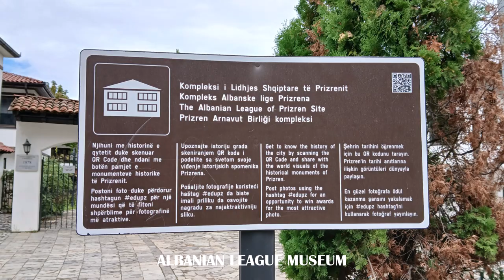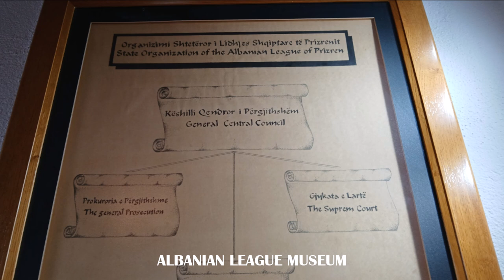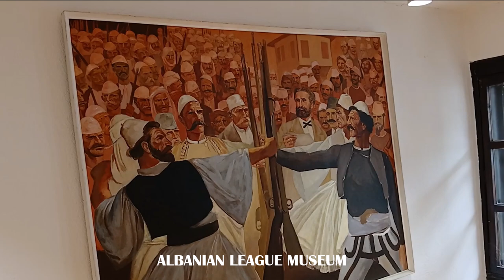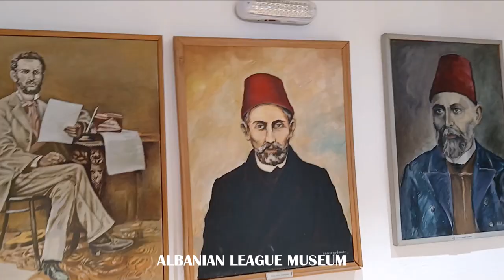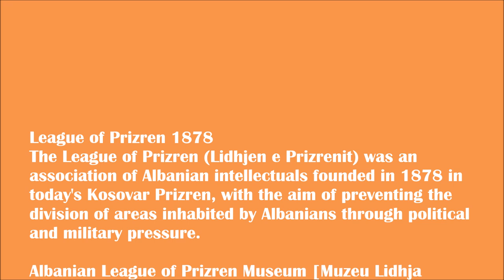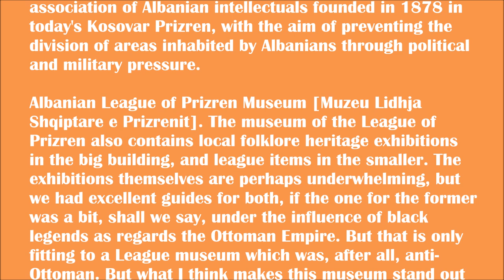ALBANIAN LEAGUE MUSEUM PRIZREN REPUBLIC OF KOSOVO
Albanian League of Prizren Museum [Muzeu Lidhja Shqiptare e Prizrenit]. The museum of the League of Prizren also contains local folklore heritage exhibitions in the big building, and league items in the smaller. The exhibitions themselves are perhaps underwhelming, but we had excellent guides for both, if the one for the former was a bit, shall we say, under the influence of black legends as regards the Ottoman Empire. But that is only fitting to a League museum which was, after all, anti-Ottoman. But what I think makes this museum stand out is the gorgeous, extremely well renovated and kept architecture of the grounds and buildings, with the second-best backdrops for social media posts (sorry to say it like that), right after the bridge/river/mosques one close by. The way the main building organically weaves along in an S-curve, with an ancient mosque in the further background, is great, as is the smaller house. In this combination, it is I think the highlight in Prizren, and not to be missed.